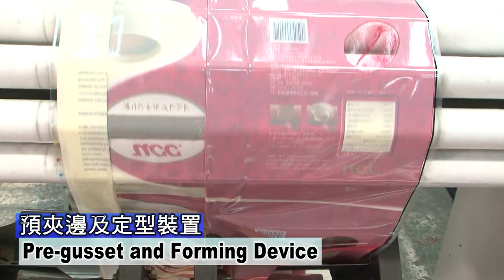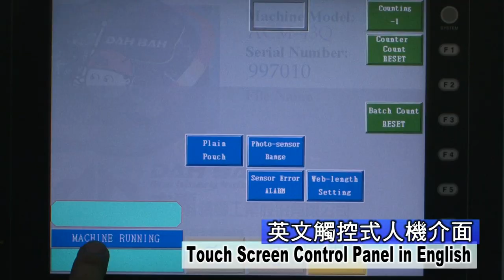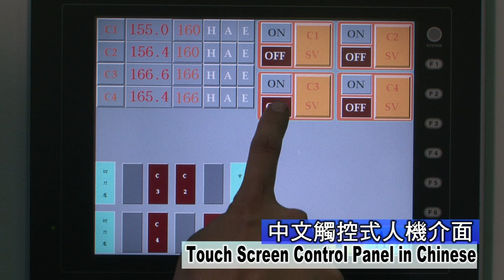Center Seal/4 Side Seal Bag Making Machine - Dah Bah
Center Seal/4 Side Seal Bag Making Machine-Center-Seal/4-border-seal Bag Making Machine-Dah Bah
Specializes in Center Seal/4 Side Seal Bag Making Machine, Dah Bah Machinery Industrial Inc. is the pre-eminent manufacturer of high-quality Center Seal/4 Side Seal Bag Making Machine, as well as a complete range of other converting equipment for Center Seal/4 Side Seal Bag Making Machine.